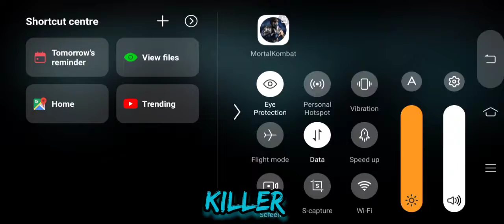Fully Automatic Mode | Edenian Normal Tower | 199 Battle | Mortal Kombat Mobile Game Play | Killer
Edenian Tower Rewards

Normal Edenian tower rewards

Edenian Tower 200 Reward – Guaranteed Random Diamond Character with an increased chance of Diamond circle of shadow Kitana, Ronin Kitana and MK11 Jade
Random tower rewards includes Edenian Tower Equipment, Gold Character, coins, souls and the usual stuff.
Fatal Edenian tower rewards

Edenian tower 100 reward – Guaranteed Random Diamond card.
Fatal Edenian Tower 200 Rewards – Guaranteed Diamond Character (MK11 Rain, Assassin Kitana, Assassin Jade, Day of the Dead Kitana or Day of the dead Jade) along with one Epic Tower Equipment.
Random Gold character or Tower equipment after boss fights.
You can play 5 matches every 12 hours with a total of 10 matches a day without spending souls or you can use souls and play again up-to 15 matches every 12 hours with a total of 30 matches a day.

Every refresh you will spend 50 souls. You can refresh 2 times every 12 hours which will take 100 souls. So you will be spending 200 souls every 24 hours. This calculation is for just one tower.

If you refresh both the tower, you will spend 400 souls every 24 hours.

Rain and Kitana Brutality Equipment can only be unlocked by playing this tower